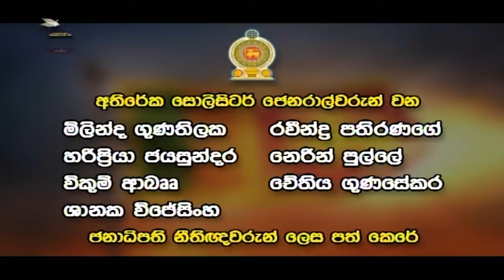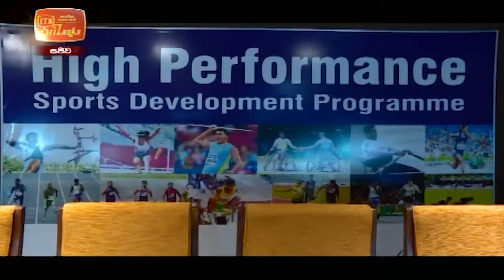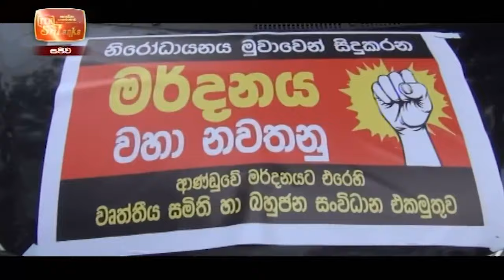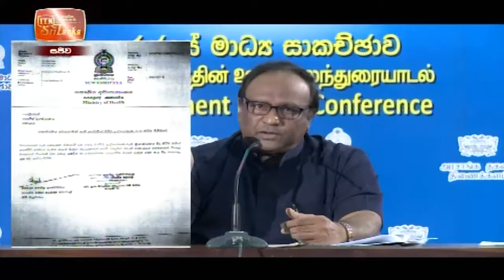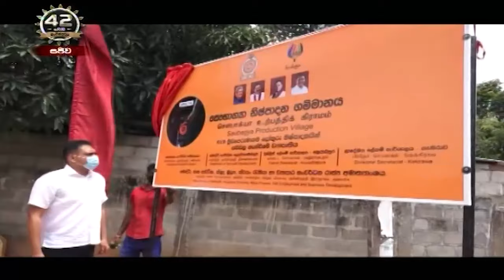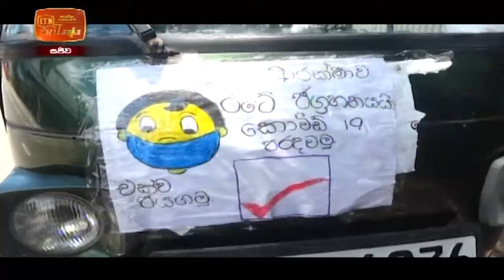ITN News 2021-07-14 | 10.00 PM